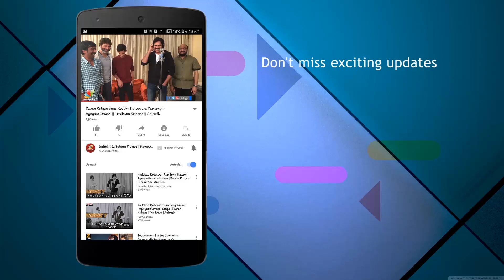లాగి కొట్టిన వర్మ - మామూలుగా కాదు || Stunts of RGV - The fighter || Ram Gopal Varma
GST director Ram Gopal Varma aka RGV's real life stunts.